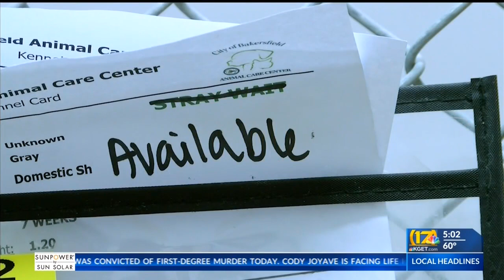Hundreds of dogs are getting euthanized due to overpopulation and maxed out animal shelters